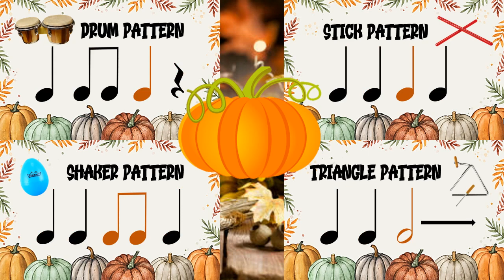Pumpkin Stew Rhythm Percussion Play Along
To get access to more awesome music lessons and resources,

Get your students performing different rhythms together with pumpkin stew! This is great rhythm practice and can also be used as a performance assessment. There are four instrument parts with their own unique rhythms. Students can rotate rhythmic groups to try playing different instruments and perform different rhythm patterns. This can also be used to teach and experience polyrhythms.